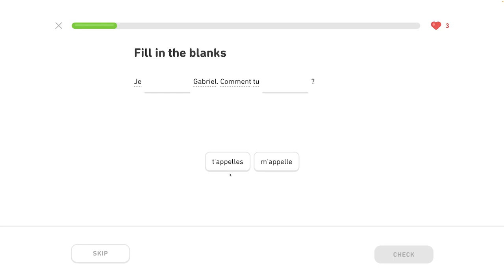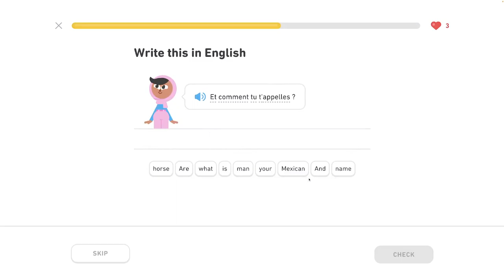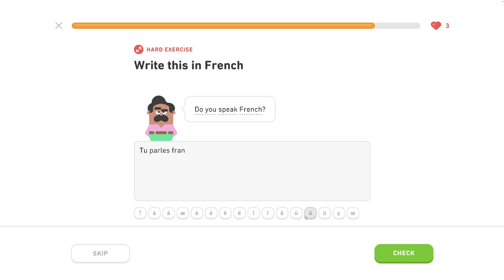🇫🇷 Predstav sa 3/5 - Francúzsky s Yetim